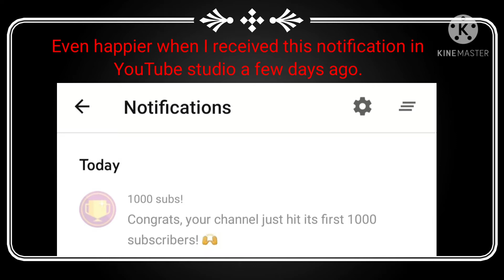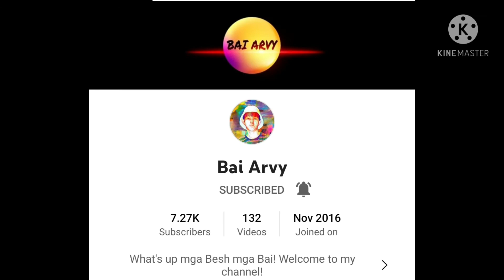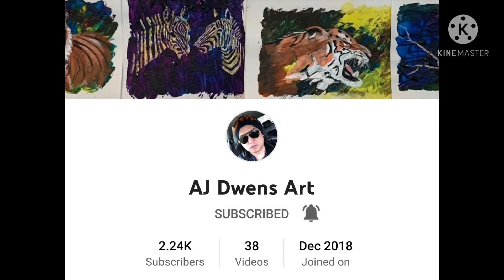Thank You for 1,000 Subscribers! || Mommy Lorie || 🇵🇭Pinay Mom in Canada 🇨🇦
I am feeling really happy and overjoyed right now. WOW!!!
As of this writing, I have 46 videos and 1,090 subscribers. If you haven't watched any, you should  go and see what I have to offer!
☆ Maximus' Playhouse
☆ Mommy and Maximus